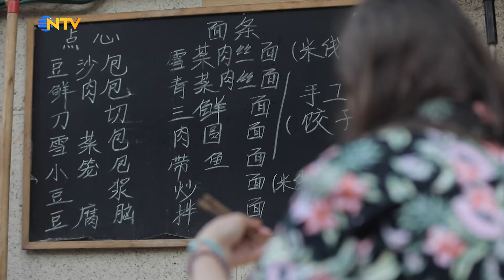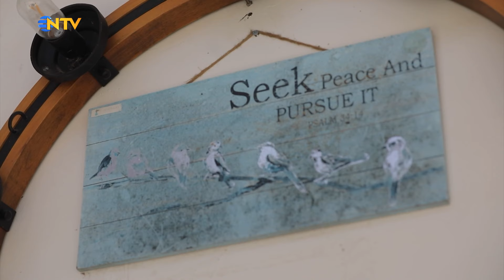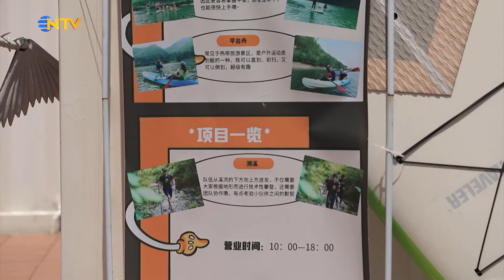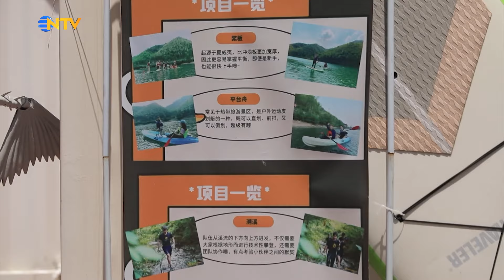Çin'in Güneyinde Yemyeşil Kent - Çin'de Yolculuk 4.Bölüm | NTV Belgesel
"Çin'de Yolculuk" belgeselinin bu bölümünde, Çin'in güneyinde bambu ormanlarıyla çevrili Hangzhou kenti anlatılıyor...